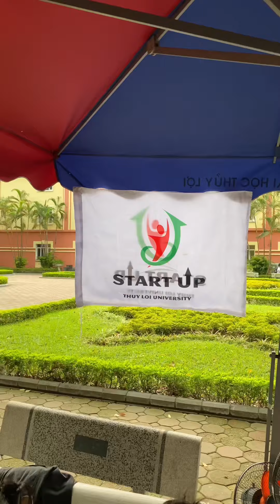Sinh viên ĐH Thủy Lợi review Nhãn trồng tại trường như thế nào - Hôm nay tôi ăn gì tập 19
Xin chào các bạn đến với kênh YouTube Long Lạnh Lùng. Kênh tổng hợp video cuộc sống, trải nghiệm, giải trí hay nhất vũ trụ.

© Bản quyền thuộc về Long Lạnh Lùng
© Copyright by Long Lạnh Lùng  ☞ Do not Reup